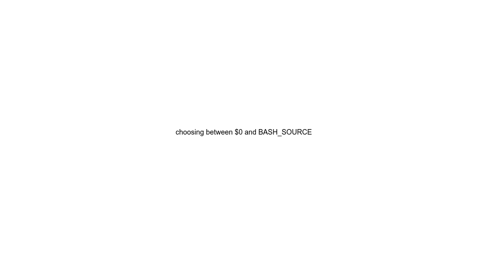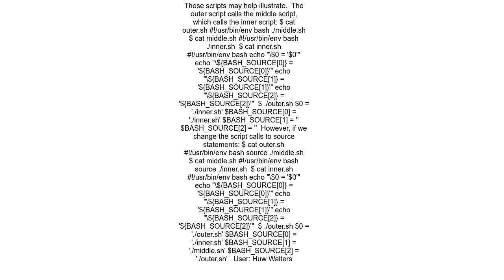choosing between $0 and BASH SOURCE